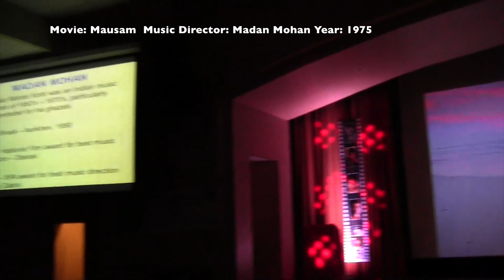002 Dil Dhoonda hai Mausam Sachin Kulkarni